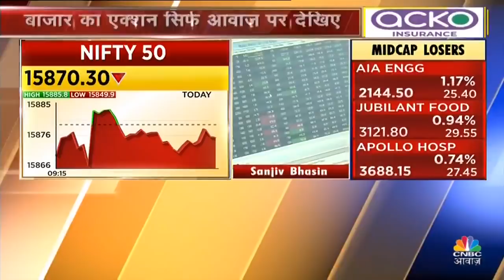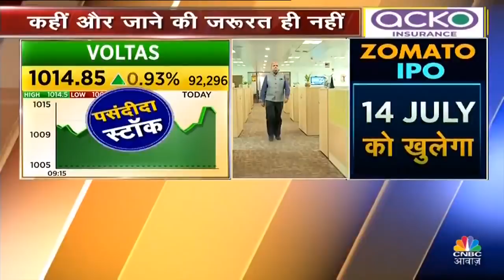संजीव भसीन के आज के दो भरोसेमंद स्टॉक्स खरीदें, चूंके नहीं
1. Common Mistakes while Trading Online by First Time Traders
2. Demat Account Aims and Objectives
3. How Does Demat Account Work
4. Demat Account Opening Charges
5. How to Open Demat Account